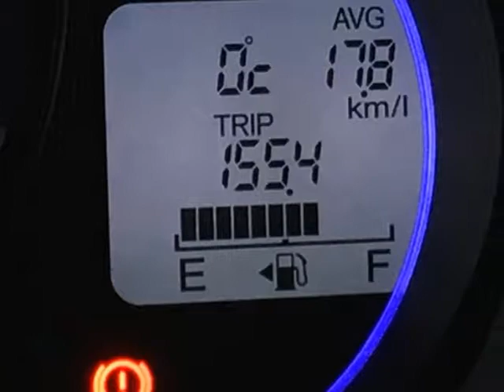寒いのでお見送りに行きました。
寒い朝だったので，ライナスと一緒に小兄を送っていきました。ガタガタとライナスが寒さで震えるくらいの寒さでした。今朝も路面には積もっていませんでしたが，車や空き地は白くなっていました。我が家の玄関もちょっぴりクリスマス気分になりました。朝の散歩は，少し雪が降っていましたが，そんなことはものともせずに行きました。団地の下の，調整池の水鳥がずいぶん増えていました。今日の大切なものは，紙筒でした。楽しそうですが，例によってかまってやらなければいけません。歯をむき出して，ヴ～とうなっていました。夕方も寒かったけれど，きれいな夕空を見に行きました。